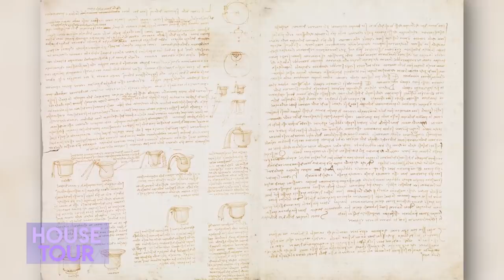Bill Gates | House Tour | Increíble cartera inmobiliaria de $188 millones en Del Mar, Santa Fe y más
Bill Gates, multimillonario y actualmente la cuarta persona más rica del mundo, compró una nueva mansión en 2020 por 43 millones de dólares. La propiedad frente al mar está ubicada en Del Mar, cerca de San Diego, California y fue una de las mayores ventas en esa área. Por supuesto, no es como si la familia Gates necesitara otro hogar.